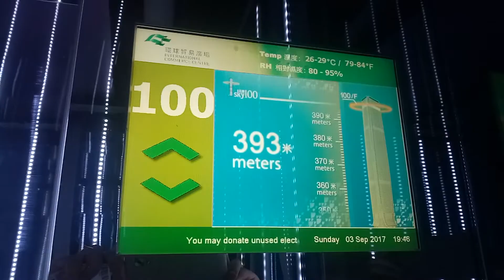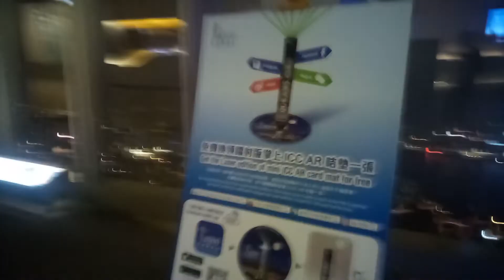Sky 100 / Observation Deck - Hong Kong 4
قناة مسافر بلا عنوان لصاحبها محمد فاروق طوالبية
كانت مخصصة للأعمال الإعلامية ومنذ مطلع 2022 تم تخصيصها للسفر والاستكشاف والمغامرات حول العالم
لكل صورة وفديو ورحلة ألف حكاية وحكاية ومع كل حكاية عبرة وفائدة